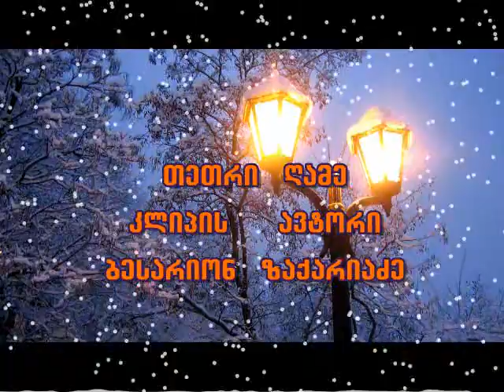TETRI GAME BESARION ZAKARIADZE 2012CELI.avi